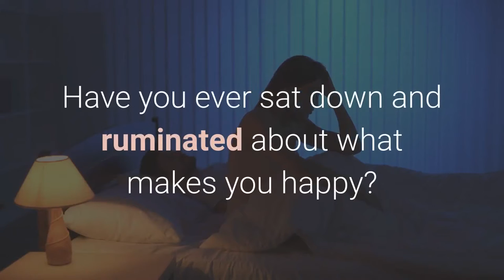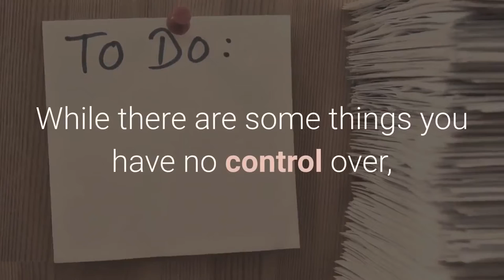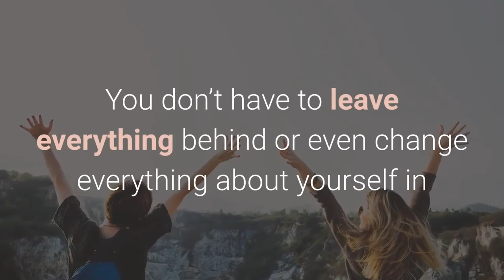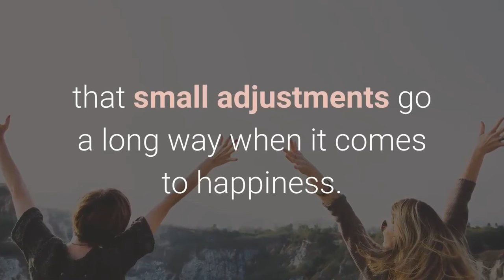5 Tips For Getting Out Of A Rut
Welcome to the Seventh video of the new series we call Switch It Up! 😊

How often does it happen that you find yourself in a rut? I am sure many of us have experienced this at one point or another. It can be hard to get out of the rut, but there are some things that you can do to help make it easier. Today I will share with you 5 tips for getting out of a rut and starting fresh.